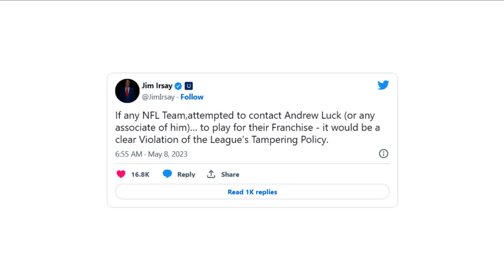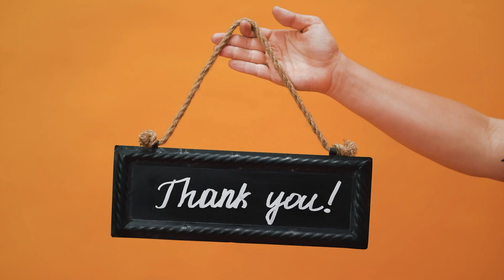The Truth about Andrew Luck's NFL Rights What You Need to Know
In this video, we'll discuss the latest news on Andrew Luck's NFL rights and how Colts owner Jim Irsay fired off a tweet that put the Washington Commanders on notice. We'll also talk about the potential consequences of tampering and what it means for any team interested in Luck's return to the NFL.